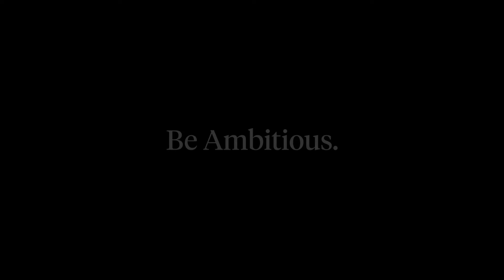Mihael Konjevíc, Co-Founder & Chief Technology Officer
Meet Mihael Konjević, Chief Technology Officer at Very Big Things.

Mihael has an extensive background in leading development teams and building digital products for globally recognized brands. He strives to be the best at his craft and is a key factor in VBT’s success. His expertise and guidance enable the creation of sustainable, legacy-worthy products for clients.

About Very Big Things:
Very Big Things is a leading digital products agency helping companies become impossible to ignore by digitally elevating their brand, experiences, and innovation. VBT designs and develops digital experiences for startups and enterprise clients by fusing cutting-edge technologies and techniques with an innovative approach to create amazing user experiences. Headquartered in Fort Lauderdale, FL, the 70+ person firm has offices in two countries.